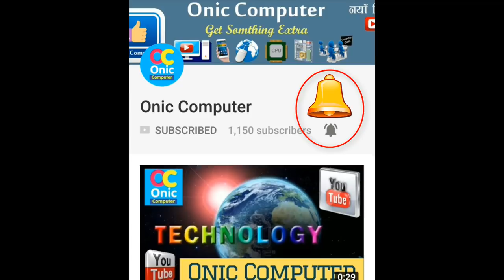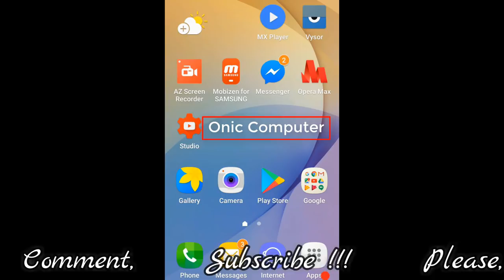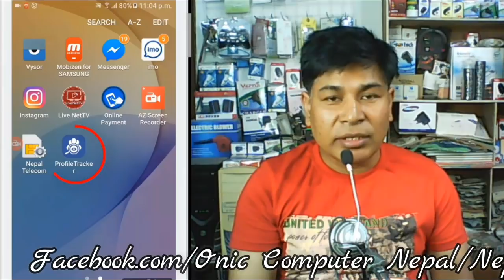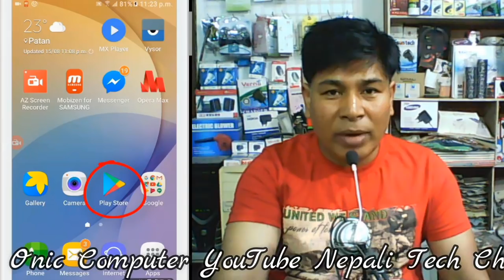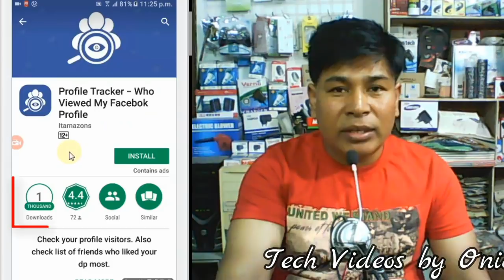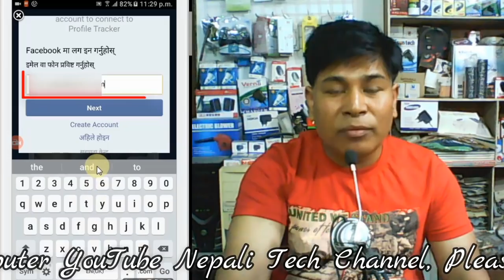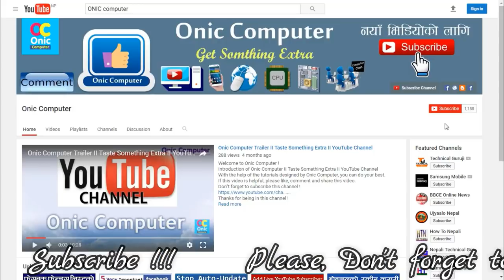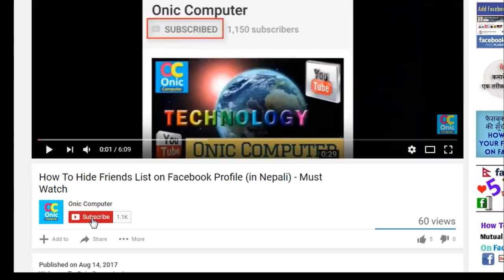Who Visited Your Facebook Profile - कसले हेर्दैछ तपाइको फेसबुक प्रोफाइल ? App Review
With the help of this video, you can find the people who visited your facebook profile.
By using the android app named profile tracker, you can know the users who views your facebook profile.
About Facebook Profile Tracker:
-You can check viewers / stalkers of your fb profile
-This app list all your friends as well as strangers who has visited your profile
-list who has liked your photos most
-And, also which is your most liked photo
This application is a complete Facebook analyser which is most required now a days.